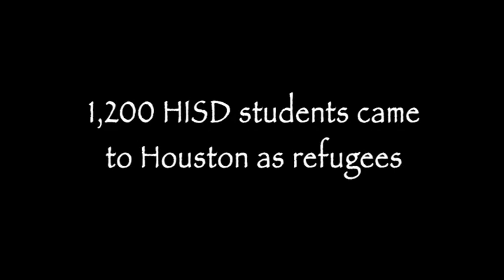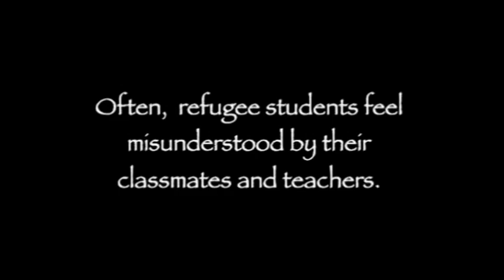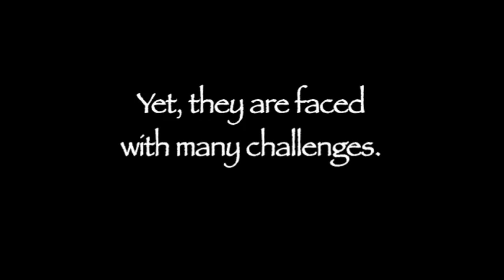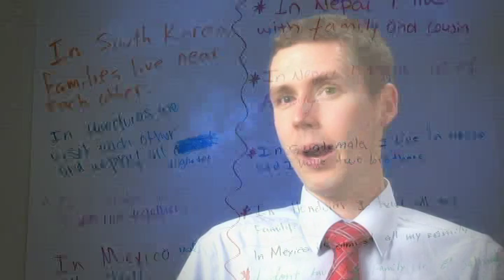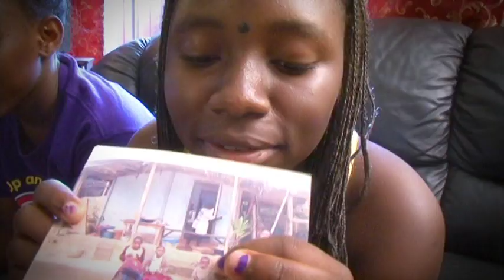PAIR's "Global Leaders"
Meet some of PAIR's "Global Leaders" high school program participants at Westbury High School, and hear their stories!